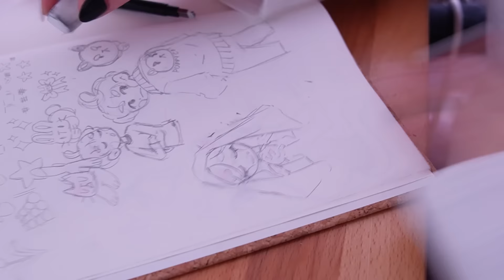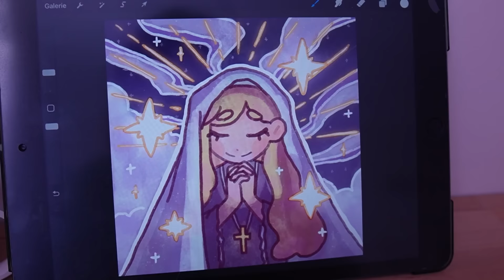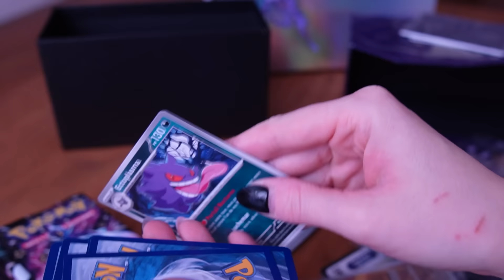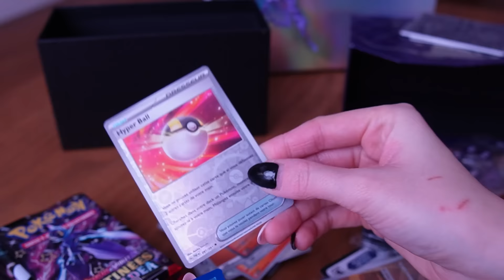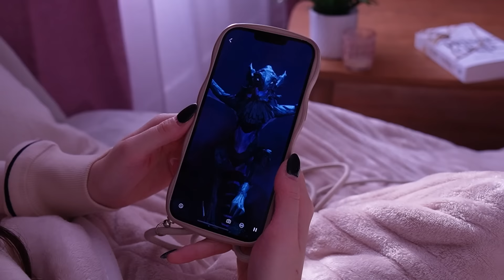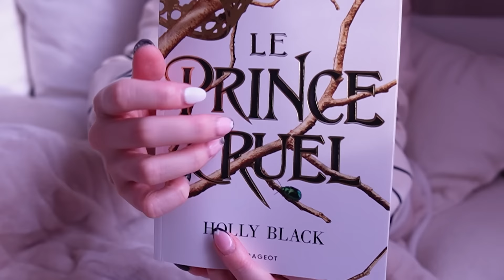Vlog ASMR ~ Continuer d'apprendre, festival coréen, dessin...